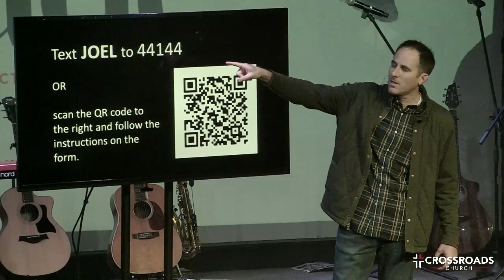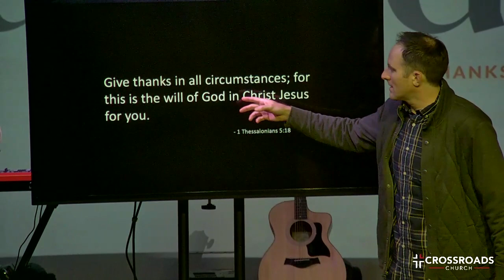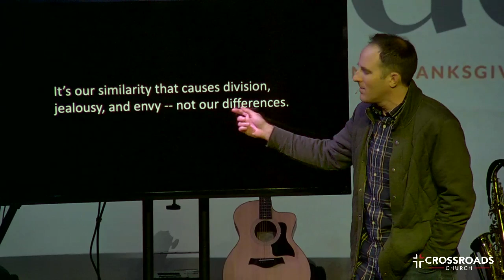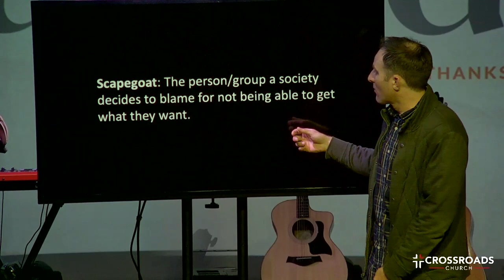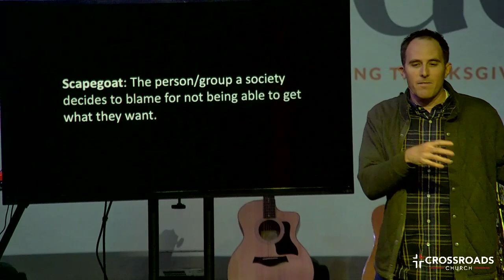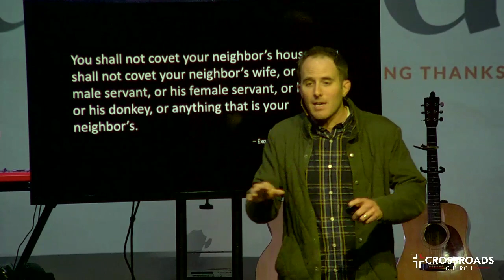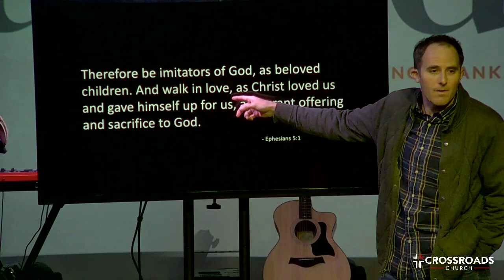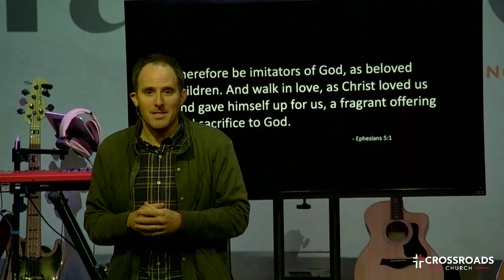3_Gratitude-Joel Malm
The Lost Art of GratitudeWeek 3: The Cure for Comparison
Comparison is the thief of joy. – C.S. Lewis Mimetic Desire: The idea that imitation is the force that shapes human desire. People desire things because someone else—a model—did first.
Key Point: It’s our similarity that causes division, jealousy, and envy -- not our differences. What causes fights and quarrels among you? Don’t they come from your desires that battle within you? You desire but do not have, so you kill. You covet but you cannot get what you want, so you quarrel and fight. You do not have because you do not ask God. – James 4:1-2
What we all want: security, connection, and control. You shall not covet your neighbor’s house; you shall not covet your neighbor’s wife, or his male servant, or his female servant, or his ox, or his donkey, or anything that is your neighbor’s.” – Exodus 20:17
Scapegoat: The person/group a society decides to blame for not being able to get what they want.

Therefore be imitators of God, as beloved children. And walk in love, as Christ loved us and gave himself up for us, a fragrant offering and sacrifice to God. - Ephesians 5:1